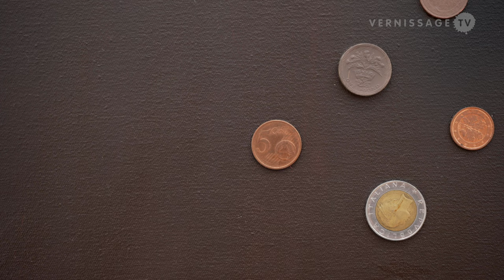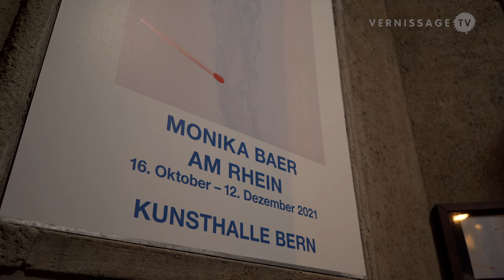Monika Baer: Am Rhein / Kunsthalle Bern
The current exhibition at Kunsthalle Bern presents most recent paintings of the German artist Monika Baer in combination with a selection of older works. The show is part of a series of exhibitions that are dedicated to the possibilities of modern painting. Titled “Am Rhein” (On the Rhine), the show is curated by Valérie Knoll (Director, Kunsthalle Bern). The exhibition runs until December 12, 2021.

Monika Baer was born in Freiburg (Germany) in 1964. She studied at Kunstakademie Düsseldorf and currently lives and works in Berlin. She was the winner of Berlin's Hannah Höch Prize for lifetime achievement in 2020. Recent solo exhibitions include Greene Naftali, New York (2021) and Kunstmuseum Bonn, Germany (2019). Her work has been featured in recent group exhibitions at Museum Brandhorst, Munich (2019); The Museum of Contemporary Art, Los Angeles (2019); among others.

Monika Baer: Am Rhein / Kunsthalle Bern, Bern (Switzerland). Vernissage, October 15, 2021.